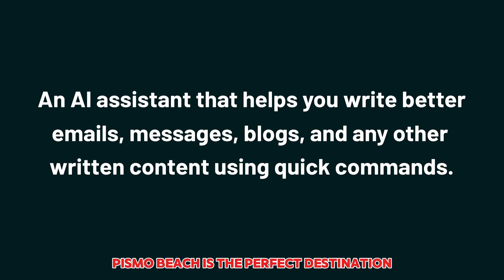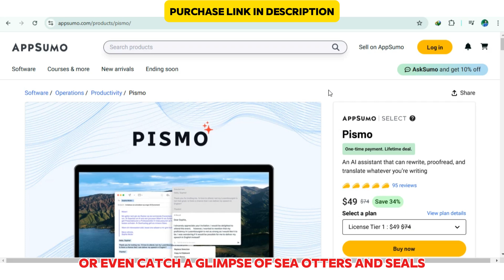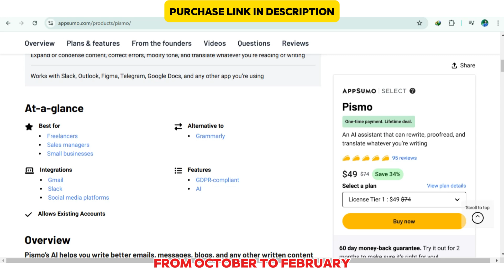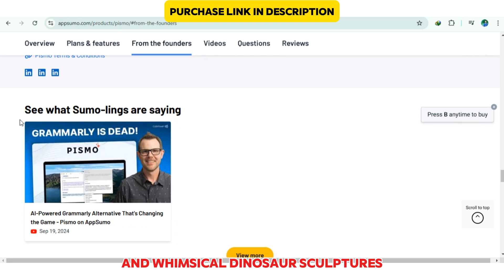Pismo Tutorial: Simplify Your Payment Processing Today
💸 Looking for a seamless way to manage payments and financial operations? Pismo is here to streamline your payment processing! In this tutorial, we’ll dive into Pismo’s powerful features and show you how to make the most of this innovative platform, perfect for businesses, financial teams, and anyone looking to simplify payment workflows.

🔍 In this video, you’ll learn:

What Pismo is and how it can enhance your financial operations.
Step-by-step instructions for setting up payment processes with Pismo.
Key features like real-time transaction tracking, automation, and analytics.
Tips for maximizing efficiency and security in your payment processing.
How Pismo integrates with other tools to optimize your financial ecosystem.
🚀 Why choose Pismo?
With its user-friendly design and advanced tools, Pismo allows businesses to manage payments efficiently and securely. From transaction tracking to automated processes, Pismo provides everything you need to take control of your finances.

💼 Ready to simplify your payments? Start with Pismo today